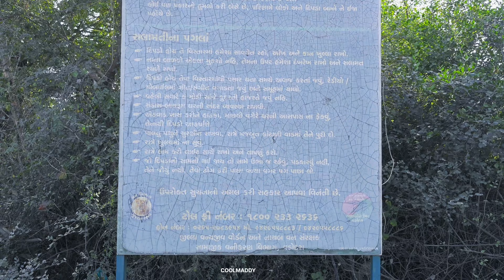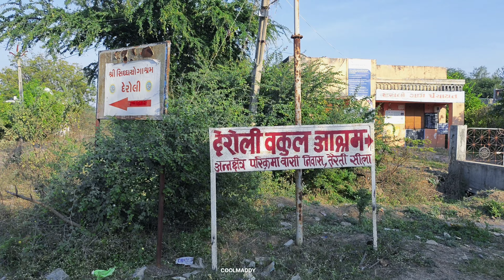नर्मदा परिक्रमा पैदल यात्रा Day 49 || 3500 km Narmada Parikrama by walk coolmaddy